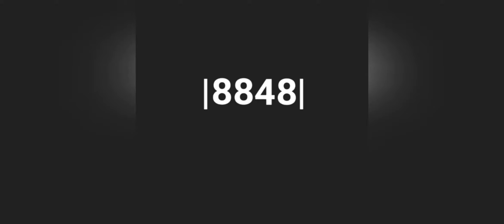PUBG MOBILE FT. PUNAM BUNU × KUMAR DAI × DEEP DAI | JAY ⛰️ 『8848』🏔️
CLAN :     ⛰️  『8848』🏔️
 ACTIVE MBR :『8848』 J๏ɦnnʏ
                            『8848』 DAVID
                              『8848』 TENZING
                                『8848』 NARUTO
                                  『8848』 SANEEL
                                    『8848』 HITMAN
                                      『8848』 DONGBA
                                        『8848』 SUDIP
                                          『8848』NYIMA
                                            『8848』HYOLMO